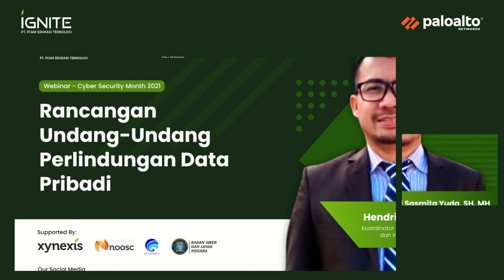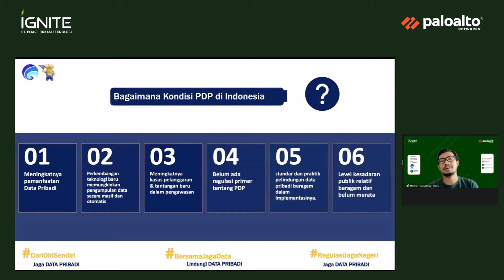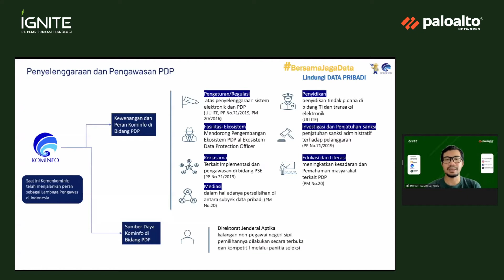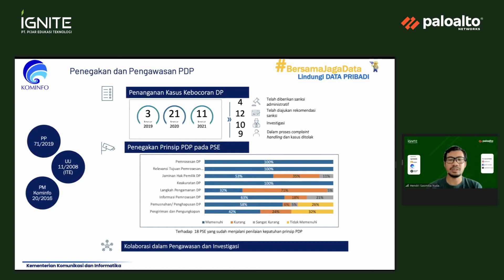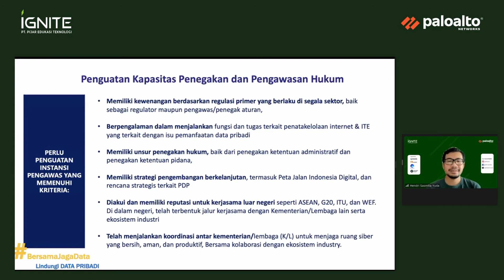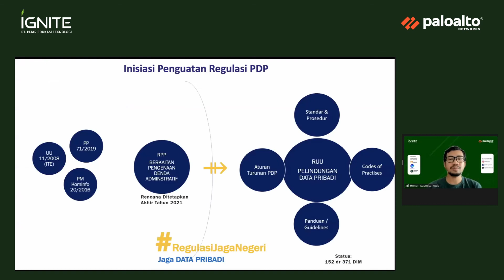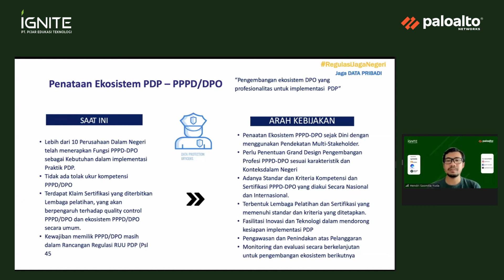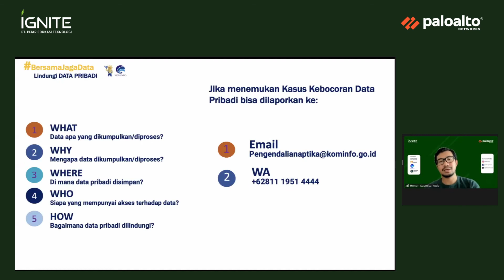CSM 2021: Data Privacy - Rancangan Undang-Undang PDP by Hendri Sasmita Yuda, SH, MH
Selama lima minggu dari tanggal 14 Oktober sampai 11 November 2021, setiap hari Kamis, IGNITE - Member of Xynexis Group bersama Palo Alto Networks mengadakan webinar terkait beberapa topik populer di bidang Cybersecurity. Pada acara ini juga hadir narasumber yang hebat di bidangnya.

1. 14 October 2021 : Ransomware
2. 21 October 2021 : Data Privacy
3. 28 October 2021 : Security Operations Center (SOC)
4. 04 November 2021 : Cyber Forensic
5. 11 November 2021 : Security Awareness